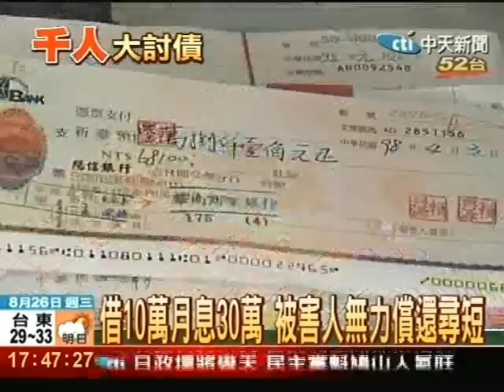借100萬月息300萬 暴力討債受害上千